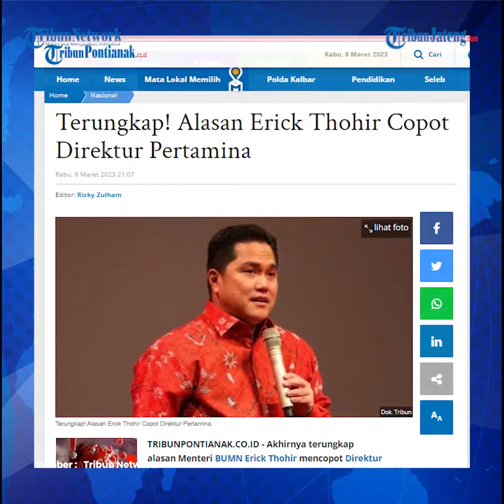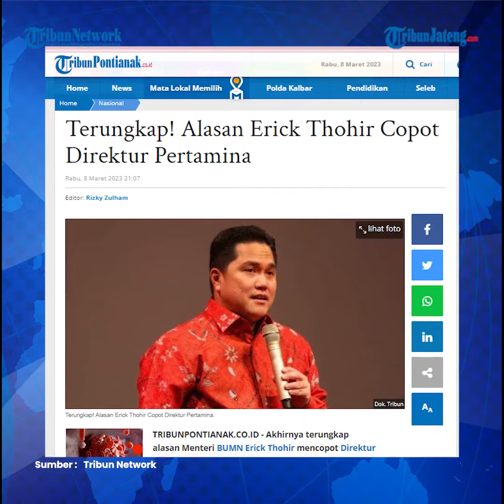Buntut Kebakaran Depo Plumpang Erick Thohir Copot Direktur Penunjang Bisnis Pertamina Dedi Sunardi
Menteri BUMN Erick Thohir mencopot Direktur Penunjang Bisnis PT Pertamina (Persero) Dedi Sunardi.

Adapun pencopotan tersebut merupakan buntut dari kebakaran Depo BBM Pertamina Plumpang, Jumat pekan lalu.

Rencana pencopotan ini sebelumnya sempat dilontarkan Menteri BUMN Erick Thohir, tetapi ia enggan merinci lebih lanjut.

Menegaskan pernyataan Erick, Wakil Menteri BUMN I Pahala Nugraha Mansury mengungkapkan pencopotan salah satu direksi PT Pertamina, yakni Dedi Sunardi.